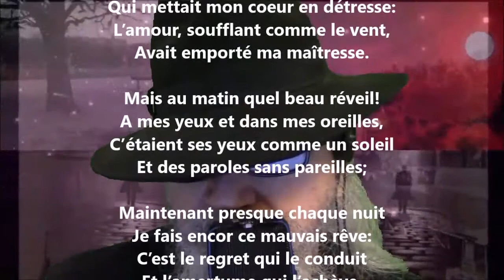J’ai fait ce rêve bien souvent - Albert Mérat lu par Yvon Jean